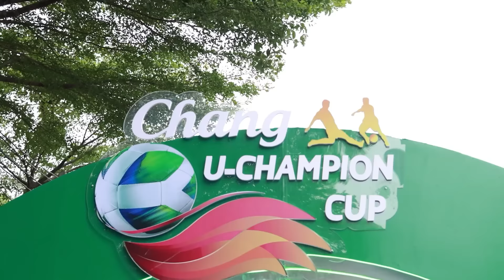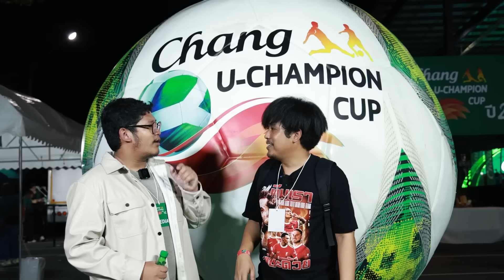งัดหมดไม่สนวัย! บุกงานเปิดตัว Chang U-Champion Cup 2024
Chang U-Champion Cup กลับมาอีกครั้ง กับการแข่งขันของทีมฟุตบอลระดับมหาวิทยาลัยหัวกะทิ และมีเพียงทีมเดียวที่ได้โควต้าไปไกลถึงเกาะอังกฤษ! ติดตามกิจกรรมสนุกๆ และอัปเดตผลการแข่งขันตลอดทัวร์นาเมนต์ ได้ที่ เพจ Chang World